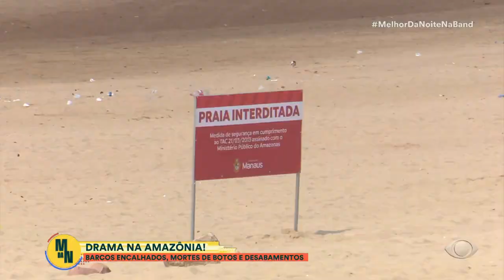Drama na Amazônia: seca histórica causa encalhamentos e mortes de botos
A situação no Amazonas está cada vez mais severa! Há barcos encalhado, mortes de botos e desabamentos no local